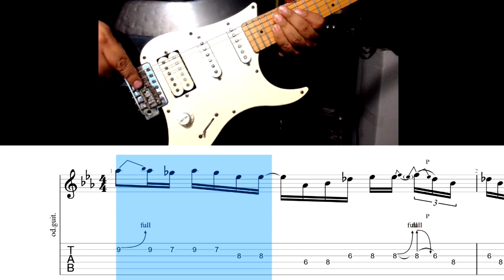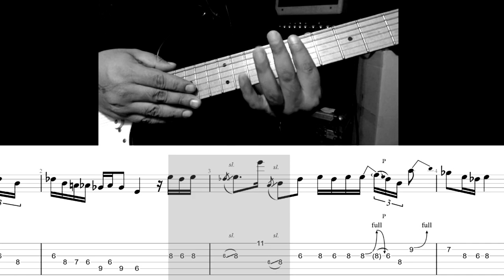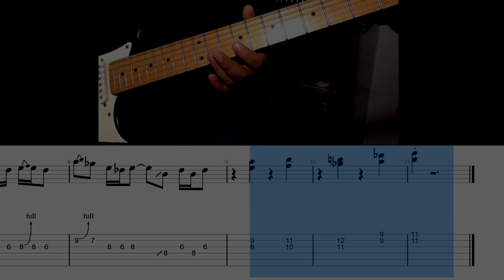Tutorial Solo Vehicle - Ides Of March (tabs/score)